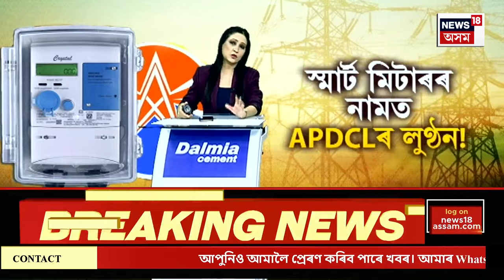Evening News | বিয়লিৰ খবৰ। CBI Team Reaches Seminar Hall | কলকাতা হত্যাকাণ্ডৰ ক্ষিপ্ৰ তদন্ত CBIৰ।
লগতে চাওঁক দিনটোৰ বহু গুৰুত্বপূৰ্ণ খবৰ